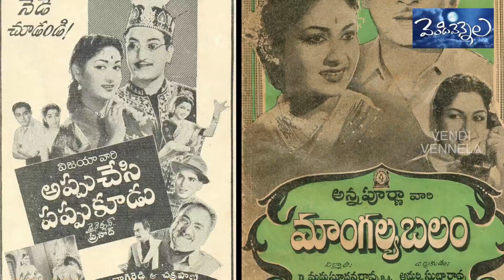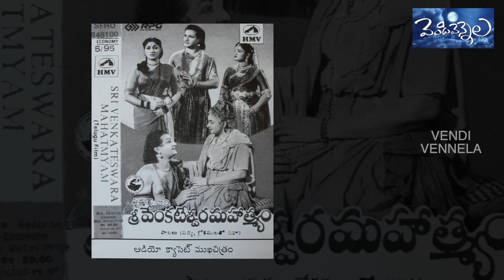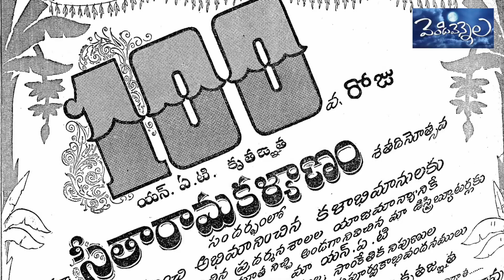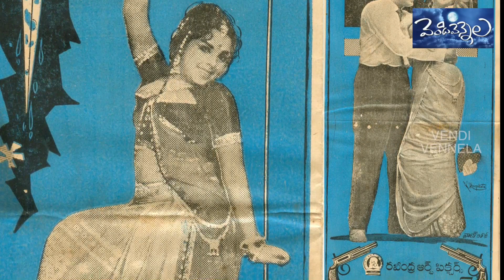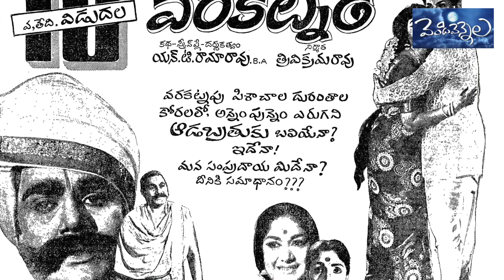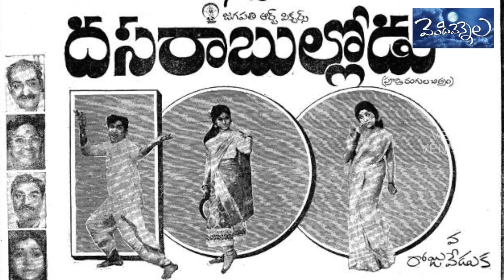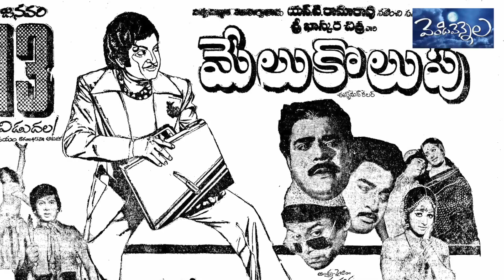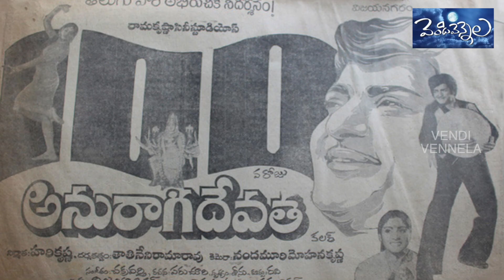Interesting facts about NTR and ANR Sankranti films